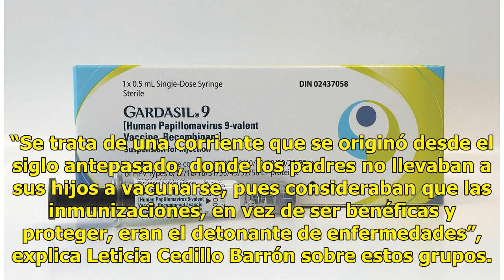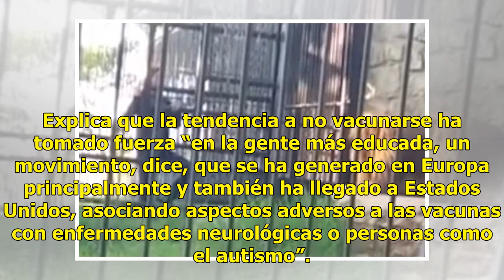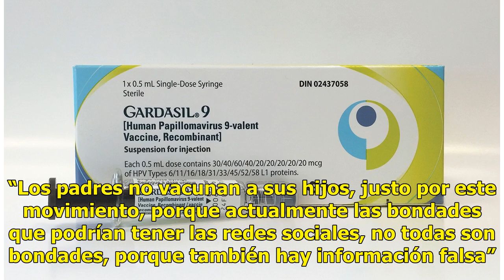Advierten sobre el riesgo de negarse ante las vacunas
Hay que proteger a la niñez CIUDAD DE MÉXICO (Notimex).— Enfermedades que parecían erradicadas son hoy un foco de atención en Europa, como muestran los más de 41 mil casos registrados en niños infectados por sarampión y del que se responsabiliza a los grupos antivacunas. “Se trata de una corriente q...